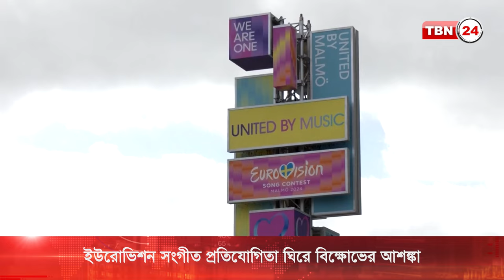ইউরোভিশন সংগীত প্রতিযোগিতায় ইযরায়েল বিরোধী বিক্ষোভের শঙ্কা | TBN24 NEWS | Eurovision | Anti-Israel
ইযরায়েল বিরোধী বিক্ষোভের আশঙ্কায় ইউরোভিশন সংগীত প্রতিযোগিতায় নিরাপত্তা জোরদার করা হয়েছে। বিশ্বের সবচেয়ে বড় সংগীত প্রতিযোগিতার এবারের আয়োজক সুইডেন। এরই মধ্যেই প্রতিযোগিতায় ইযরায়েলের অংশগ্রহণের প্রতিবাদ জানিয়ে সমাবেশ করেছে প্যালেস্টাইনপন্থীরা।

ইউরোভিশন সংগীত প্রতিযোগিতায় ইযরায়েল বিরোধী বিক্ষোভের শঙ্কা | TBN24 NEWS | Eurovision | Anti-Israel Protests